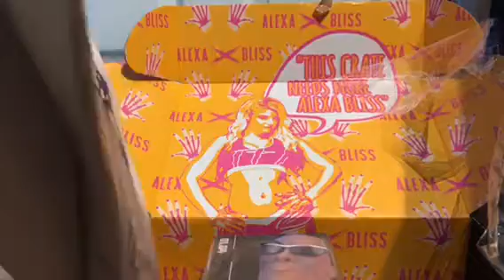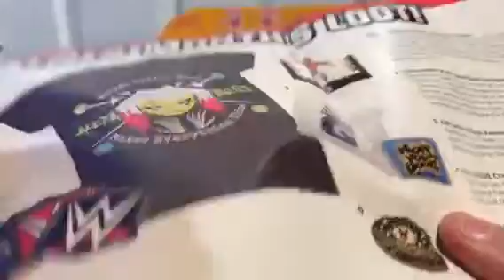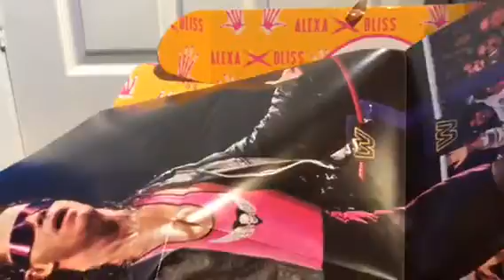WWE Slam Crate November 2017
Unboxing This Months WWE Slam Crate Enjoy

Special Thanks To My Patreons:
3DRevolution
Ellie Langford